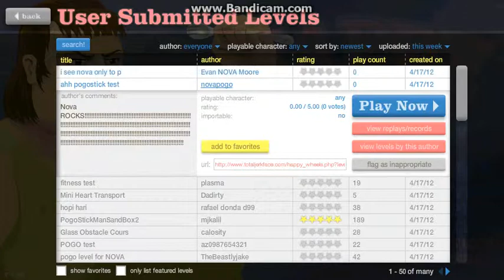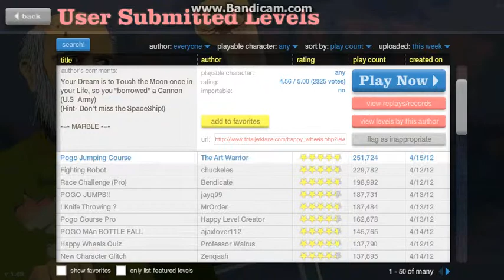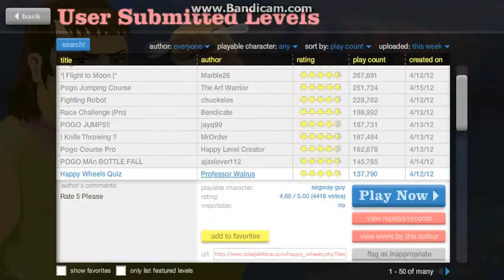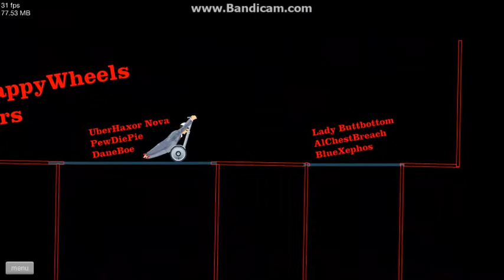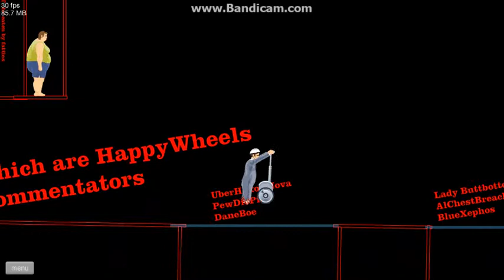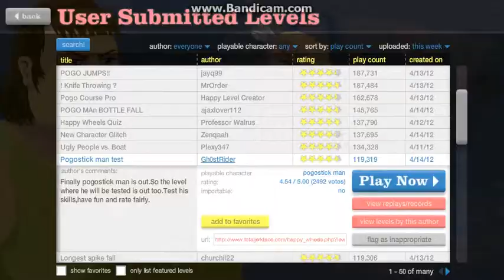Happy Wheels Episode 14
my 14th Episode of Happy Wheels